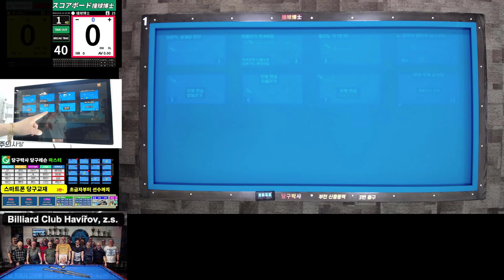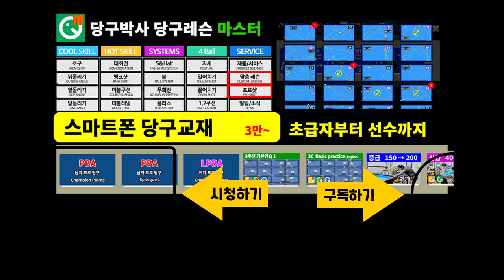3쿠션 뒤돌리기 두께 연습1 - 당구박사 3구 초급자 레슨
당구박사의 스마트폰 당구교재 '당구박사 당구레슨 마스터'에 수록된 3쿠션 초급자 (대대 19점 이하) 레슨입니다. 뒤돌리기의 두께 맞히는 연습에 대하여 알려드립니다. 3구 초급자 분들 참고하세요.